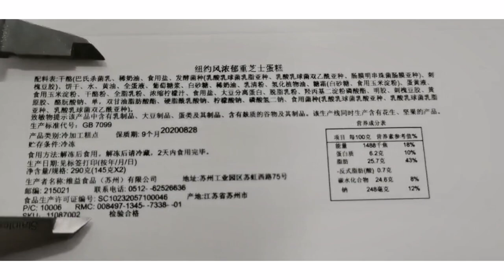CYCJET High Resolution Inkjet Printer with High Speed Printing Special for food Bag packages.